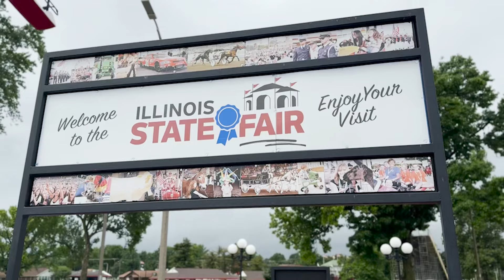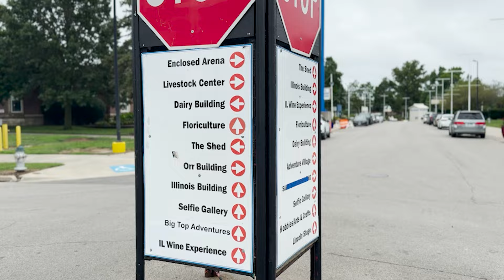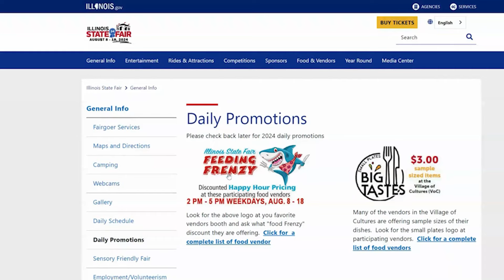Illinois State Fair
Rebecca Clark - Illinois State Fair Manager tells us a little bit about the Illinois State Fair.